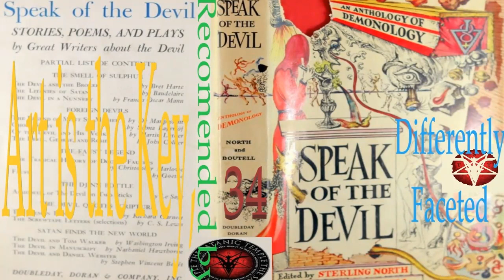Speak of The Devil Edited Sterling North & C.B. Boutell: Wandering Willie's Tale Sir Walter Scott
This is my presentation of Speak of The Devil:  Edited by Sterling North & C.B. Boutell: Wandering Willie's Tale by Sir Walter Scott.